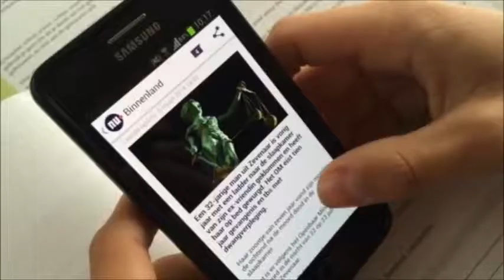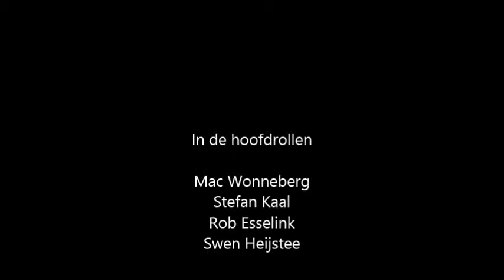CKV film The crow - Rob Mac Stefan Swen